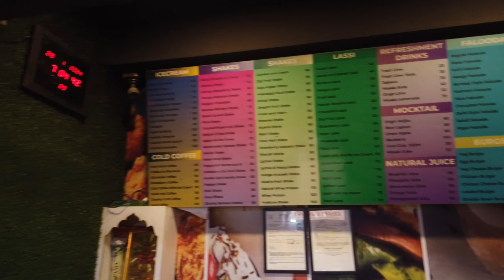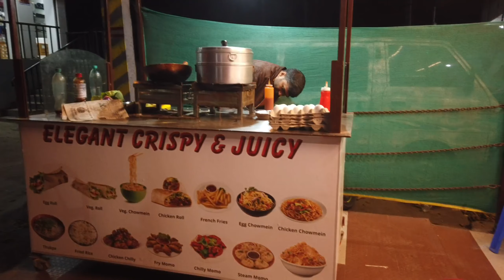siliguri to bhutan travel by bus part 1|Free lodge & food| thanks for helping person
*Channel Name:Yekalyatri
*Address : Nuwakot , Bidur 11
*Profession : Vlogger/traveler
* For Video :- dji mino pocket & ipone 7
* Edit on :- Vn
*About Channel : My channel is travel all over nepal& abroad, motivation ,memory ,yoga , documentary&health awareness,Explore village , explore many types of story , interview all types people